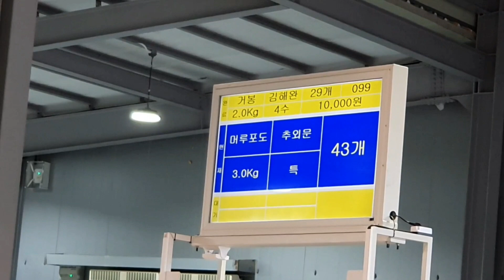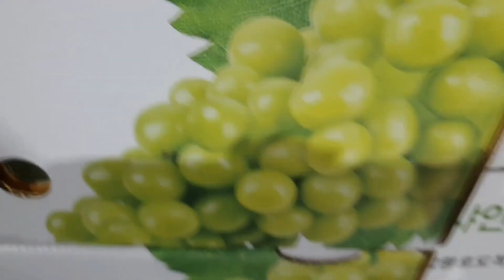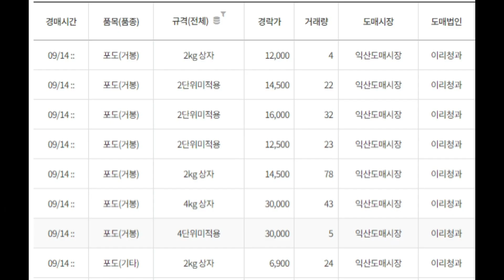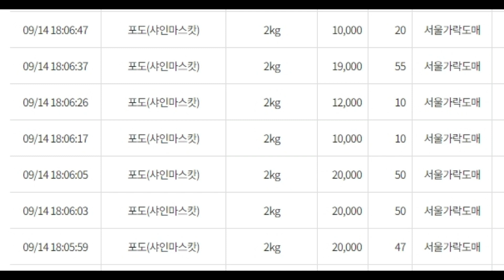새경산농산물공판장 포도 샤인머스켓 거봉 머루포도 경매가격 소매가격과 5배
농민들은 직거래를 원한다
경산포도는 전국 4~5위권의 생산량으로 샤인머스켓, 거봉 등  9월이 홍수 출하시기다

추석이 목전인데도 2021년 9월 14일 경산농산물공판장 포도 경매가는 형편이 없다
온라인 쇼핑몰은 수출용이다, 선물용이다, 애매한 옵션 등 온갖 기술을 부려 5배정도의 폭리로 팔고 있다. 죽자꼬 일만 하는 농민들은 이러한 유통구조에 속수무책이다

최근 관계부처에서 여러가지 대책을 세우고 있으나  과일 경매제에서 나타나는 문제를 시장도매인제,경매제로도 풀 수 없고 유통단계 축소도 기대하기 어렵다고 합니다.

도매시장 거래제도 발전방안 모색을 위한 정책토론회를 해봐도 뾰죽한 답이 나오지 않는다

공영도매시장 거래제도 관련 논쟁이 뜨거운 양상이나 구조적 한계와 문제를 개선해야 된다는것 외에는 관계기관 간의 의견이 엇갈리고 있다

거래제도 문제는 공정하고 효율적인 농수산물유통 질서를 확립하자는 원론적인 입장만 있지 수십년 묵은 문제의 해결은 아직 요원하다

농업인의 경제적·사회적 권익보호를 위해서는 정부가 도매시장의 설립 취지에 따라 적극 나서야 한다는 지적이다